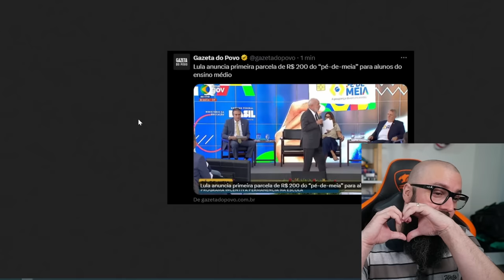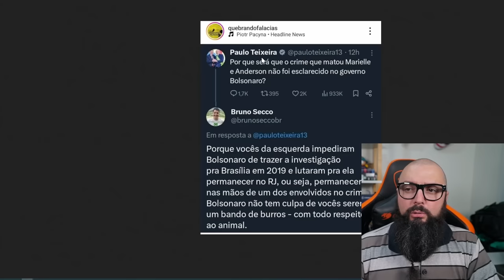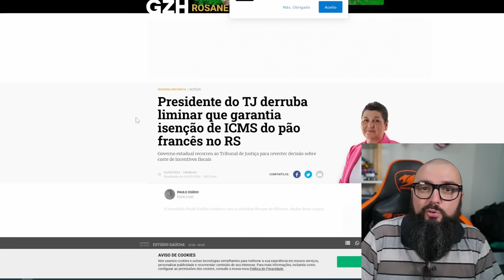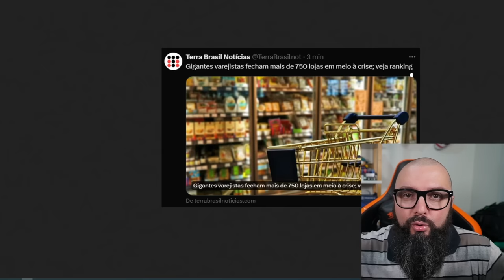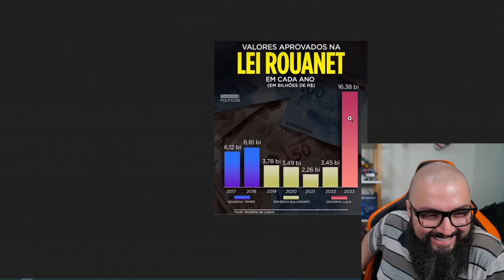Jogada De Mestre Do Lula !